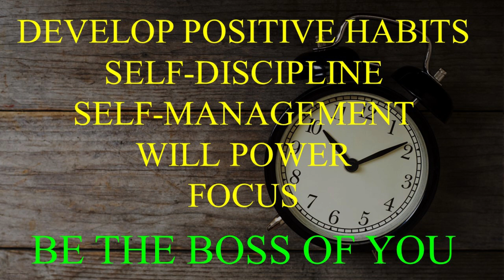Self discipline and Why College Students Fail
Self-Discipline: Why We Fail.

MBA students require discipline and lack of it results in failure.